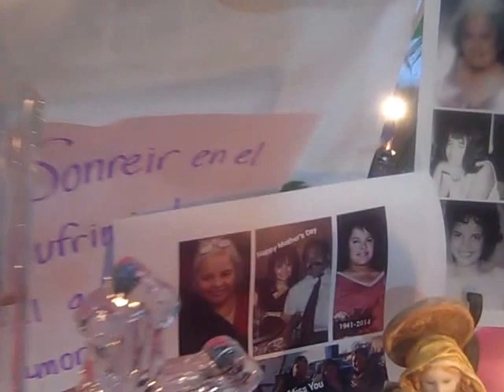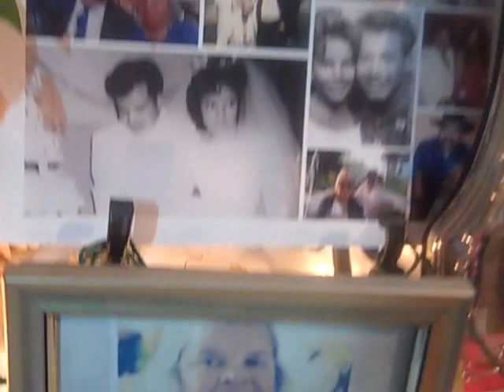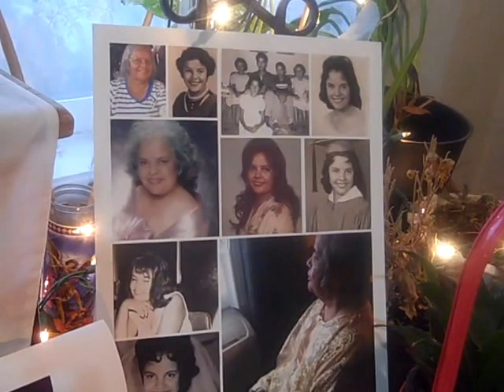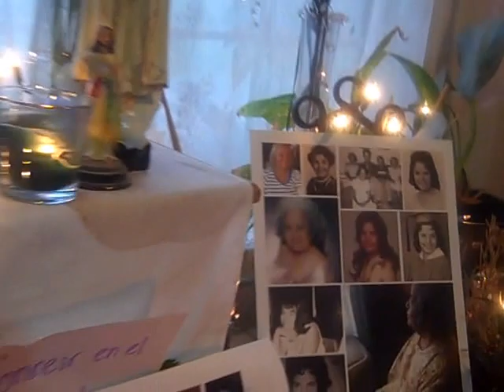THE RANCH Margaret Torres MAMA Mananitas 2016